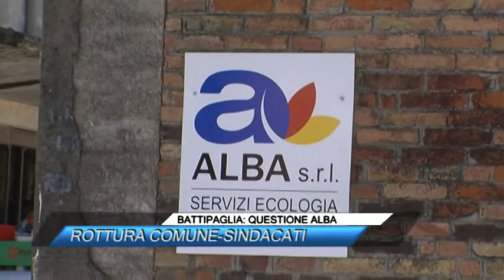BATTIPAGLIA, QUESTIONE ALBA, RINUNCIARE ALLA 14ESIMA, ROTTURA COMUNE SINDACATI